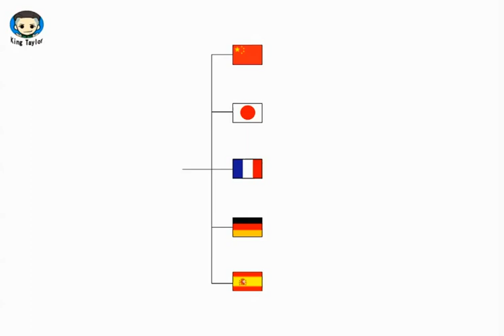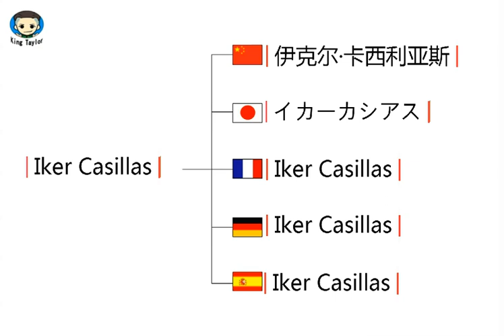How to pronounce Iker Casillas in German，French，Japanese，Chinese and Spanish